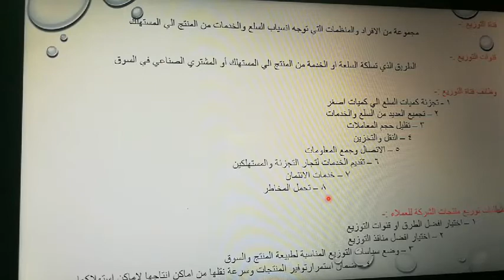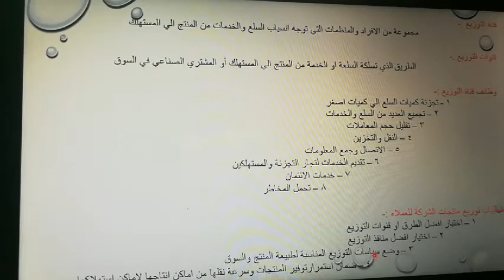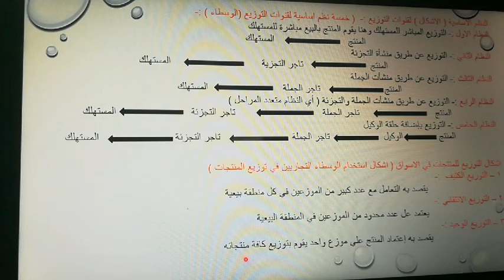عايز تعرف اعمال الوساطة ده الجزء الاول يالا بينا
عايز تعرف مادة اعمال الوساطة الصف الثالث التجاري شعبة التسويق  الفيديو ده علشانك يالا  بينــــــــا يالا بينا